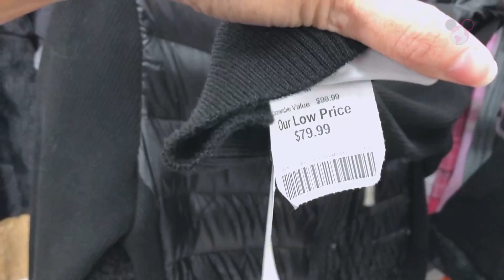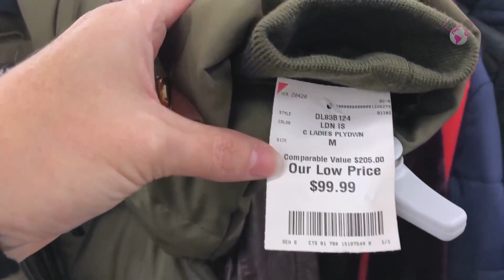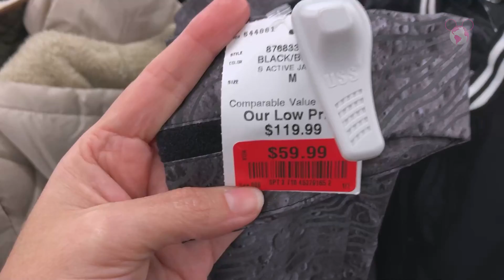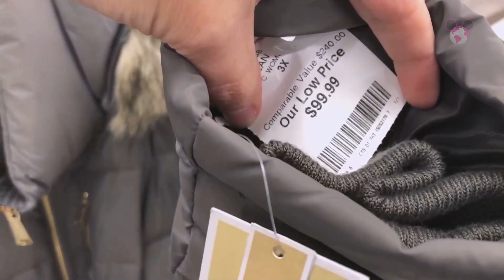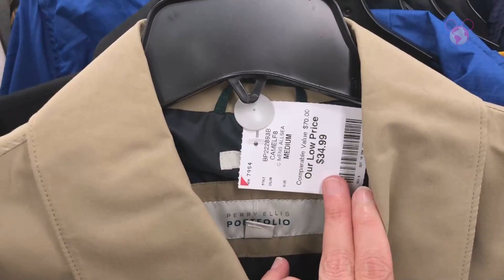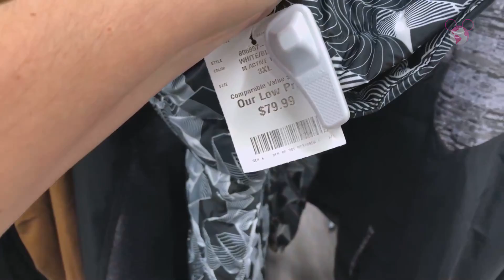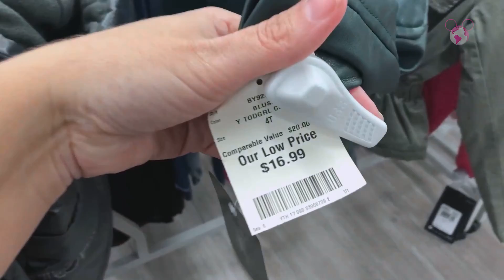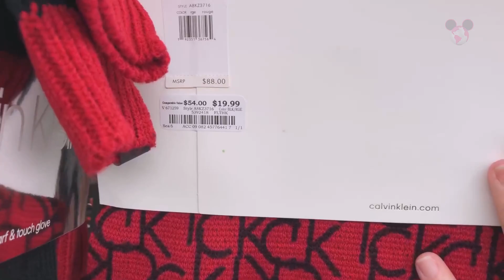MICHAEL KORS | CALVIN KLEIN | TOMMY HILFIGER | GUESS - PREÇOS de CASACOS e ROUPAS de FRIO de GRIFE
MICHAEL KORS, CALVIN KLEIN, TOMMY HILFIGER, GUESS, LEVIS e muito mais na BURLINGTON! PREÇOS INCRÍVEIS DE CASACOS E ROUPAS DE FRIO DE GRIFE FAMOSAS.

FM TRANSPORTS / FM BOX

IMPORTANTE: FAÇA SEU CADASTRO AGORA E GARANTA DESCONTO EM TODOS OS SERVIÇOS DA EMPRESA!

Esse vídeo foi feito no setor de roupas de inverno em uma das minhas lojas preferidas nos EUA, a BURLINGTON, que reúne várias marcas, inclusive muitas conhecidas com remarcação de preços, isto é, o que já tinha um preço bom, chega lá mais em conta ainda!
Na Burlington você vai fazer compras até melhores que no Outlet Premium, você só vai precisar ter paciência para encontrar o que quer!
Essa loja é queridinha dos turistas brasileiros aqui na Flórida...

Se você gostou Curta e Compartilhe, me ajude a divulgar o Canal Viajar Muda Tudo.  Pleaseeeeeeeee!!! 

Neste vídeovocê vai assistir:
* Conheça o setor de casacos e roupas de frio da Burlington em ORLANDO nos ESTADOS UNIDOS - USA.
* Dicas, Preços e muito mais.
* Marcas Famosas: MICHAEL KORS, CALVIN KLEIN, TOMMY HILFIGER, GUESS, LEVIS e outras grifes famosas.

Endereço da loja do vídeo: 3251 Daniels Rd, Winter Garden, FL 34787. (Winter Garden Village)

O que é bom tem que ser compartilhado...
Beijos no coração e Vamos que Vamos!

- ONDE ENCONTRAR O VIAJAR MUDA TUDO -

Músicas e Efeitos dos vídeos do Canal:
* Biblioteca do Youtube

* Este vídeo "MICHAEL KORS | CALVIN KLEIN | TOMMY HILFIGER | GUESS - PREÇOS DE CASACOS E ROUPAS DE FRIO DE GRIFE" não é patrocinado.

Orlando e Miami, Florida, Estados Unidos da América - EUA